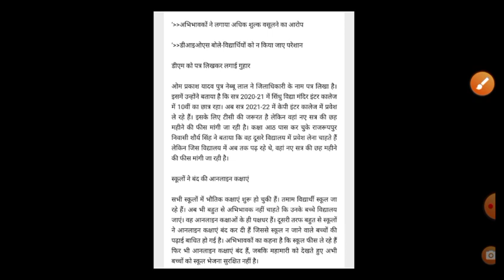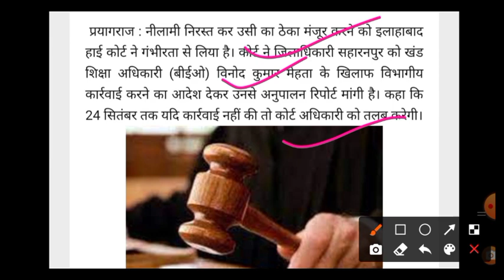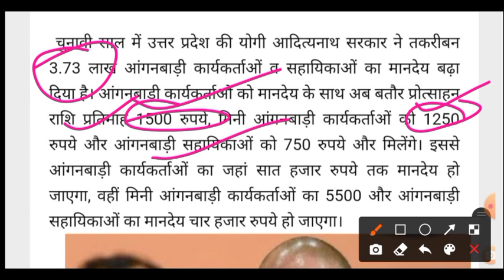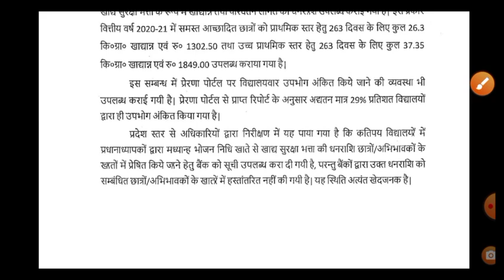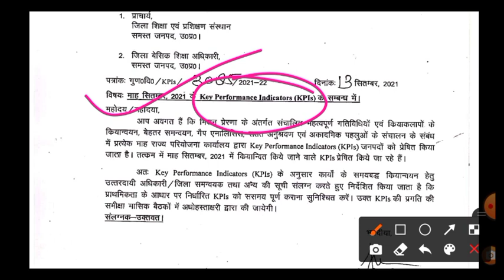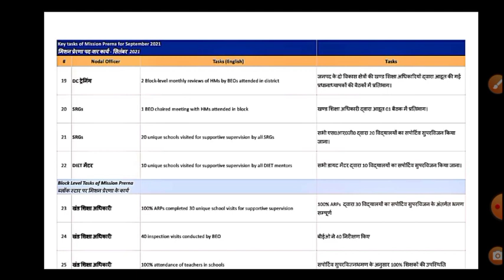15 September Breaking News, Today Breaking News, Basic shiksha news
15 September Breaking News, Today Breaking News, Basic shiksha news

nep2020
vaccination
rti
epathshala kary